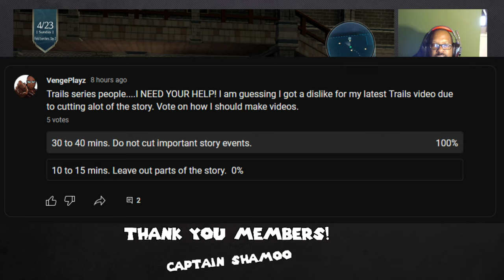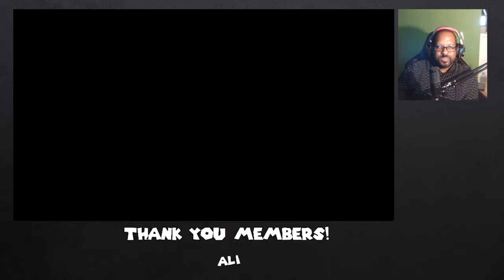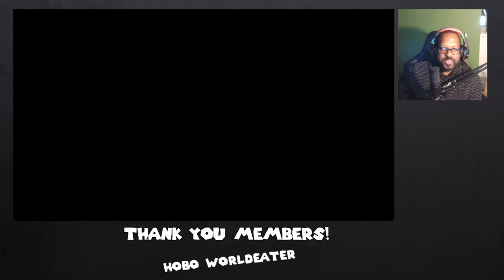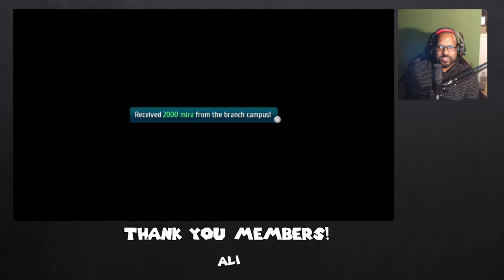I WASN'T READY FOR DEATHBLOW! Trails of Cold Steel III | Path to Reverie PT. 5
I decided to begin sharing my Trails of Cold Steel experience to get ready for Trails into Reverie.  So we are starting with Trails of Cold Steel III! This game is showing no mercy!